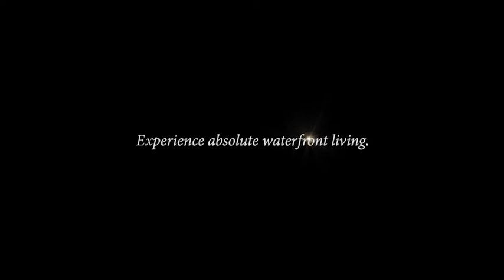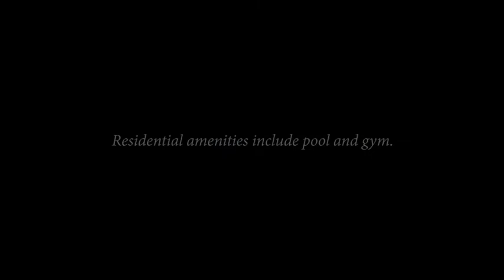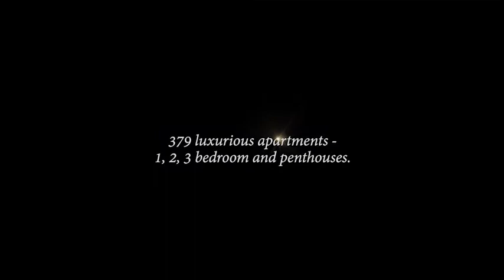The Towers | Elizabeth Quay | Luxury Apartments in Perth